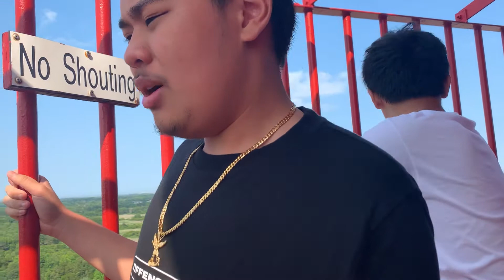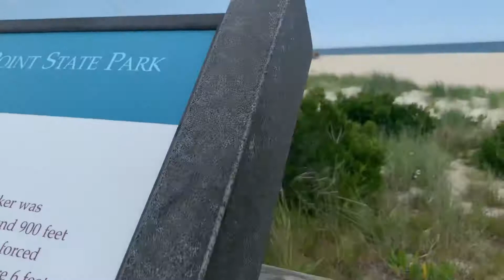Cap May Lighthouse and Beach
Cape May Lighthouse